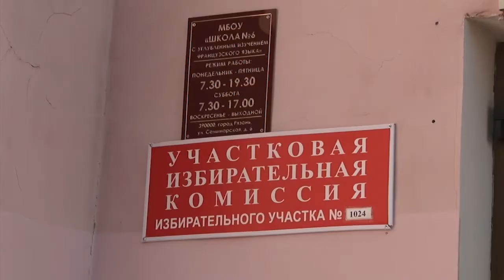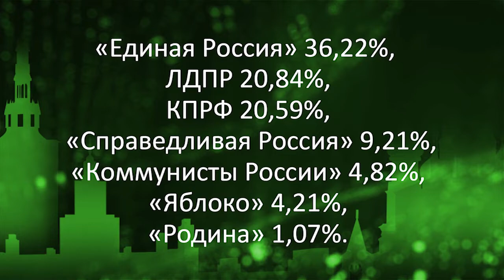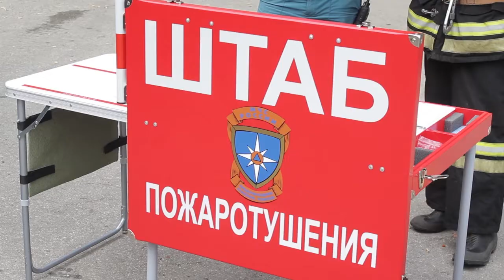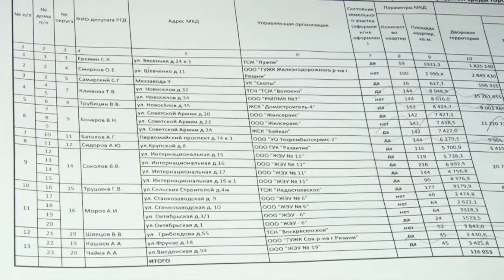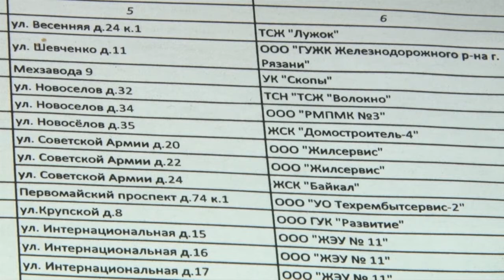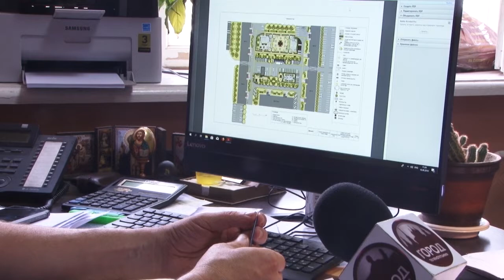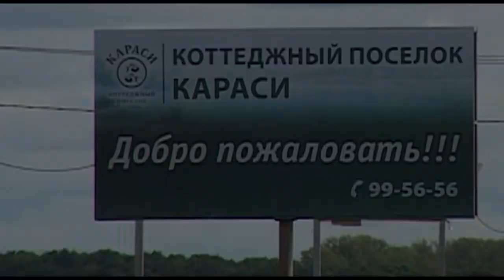День города - новости Рязани 10.09.18